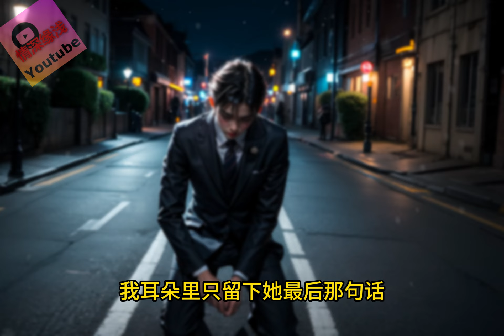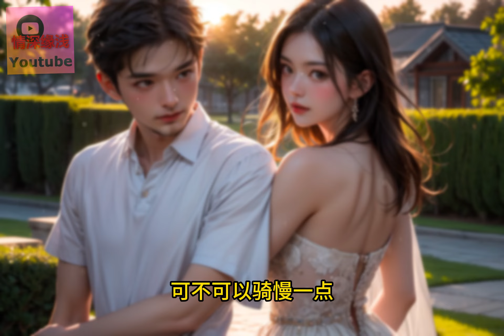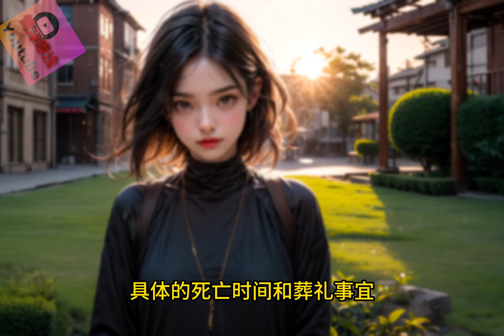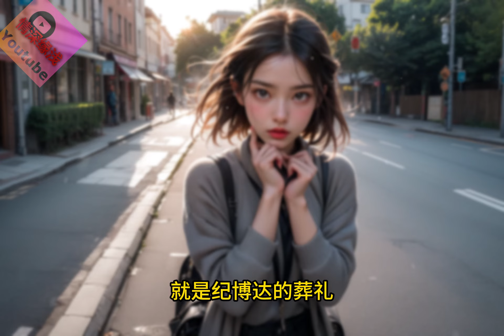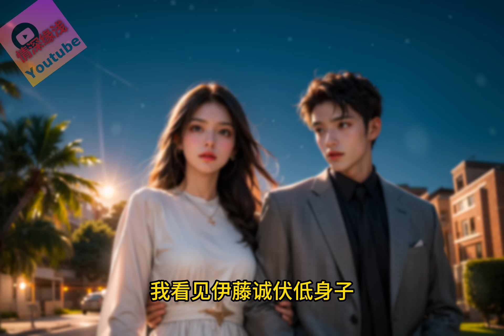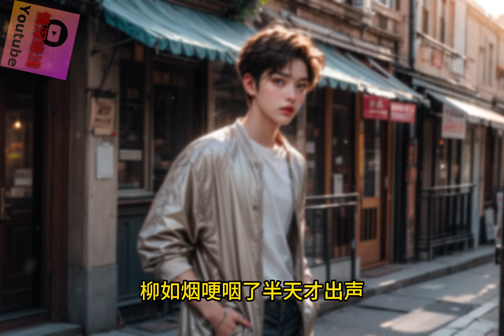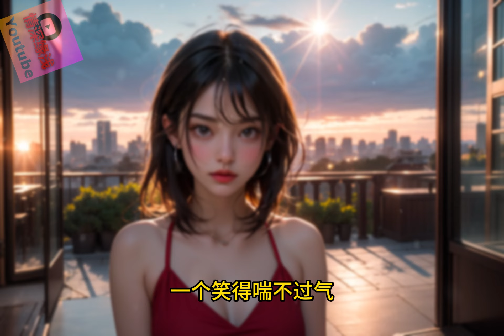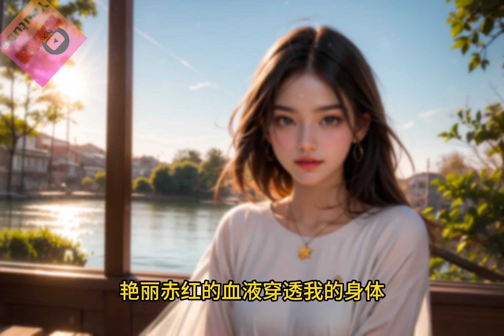我保护了十年的女孩，和霸凌她的混混前任逃婚了，只因一个谎言毁了我们。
婚礼当天，我的新娘为了霸凌她三年的混混前任逃婚了。
十辆摩托拦住婚车，前任不过朝她招了招手。
于是我保护了十年的女孩，就这么扔下捧花扑进他人怀中。
我跪下求她不要走，可直到呼吸停止，我耳朵里只留下她最后那句话。
“纪博达，你真恶心。”
但她不知道的是，我快死了，而她心爱的前任，会让她后悔终生。